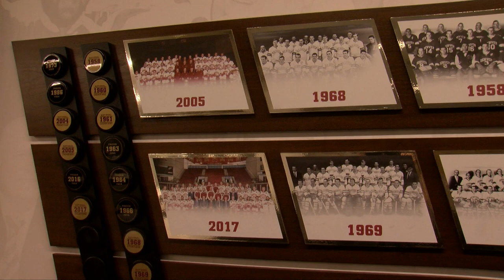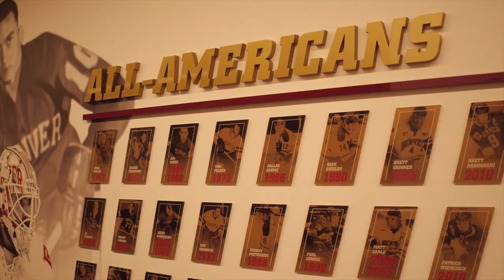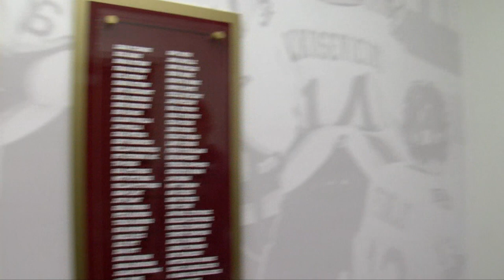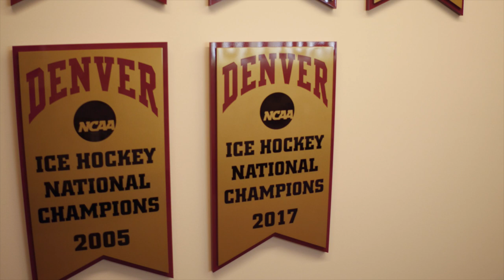Miller Hockey Complex | University of Denver (2018)